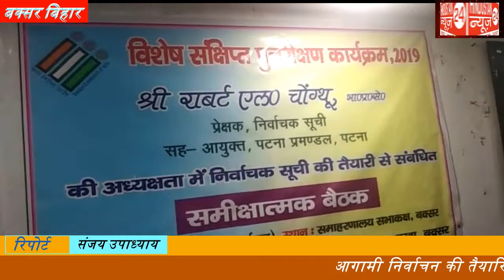चुनावी समीक्षा को लेकर प्रमंडलीय आयुक्त पहुचे बक्सर